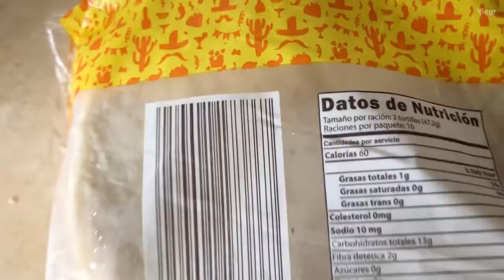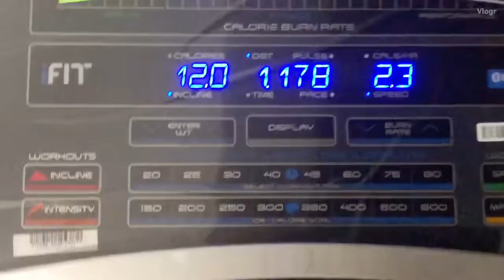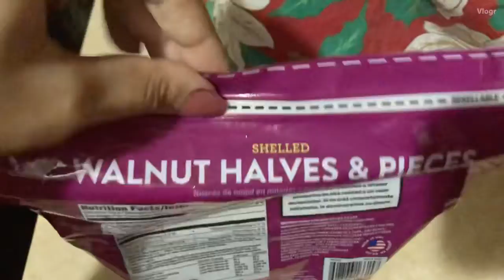diet vlog - 1180 calories